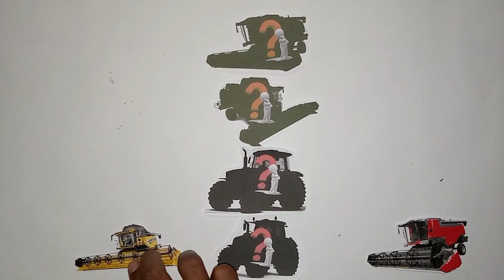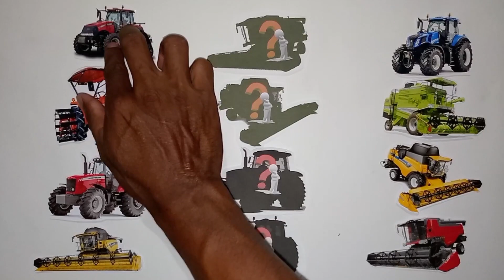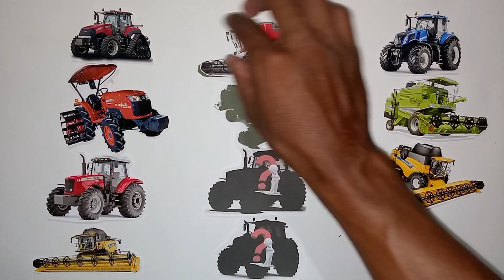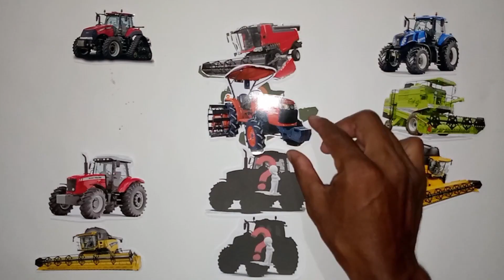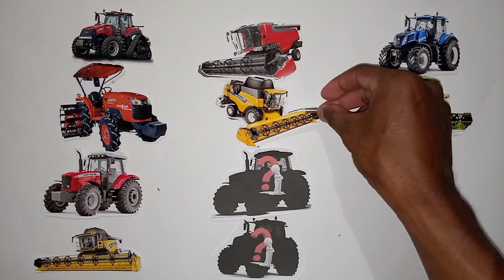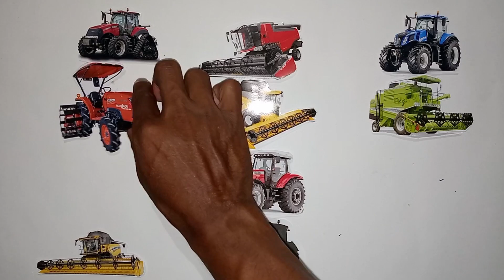Black Image || traktor Red, traktor Blue, combine harvester Green, combine harvester Corn harvester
- Traktor
Traktor was first released in 2000. The initial versions available were Traktor DJ and Traktor Studio, with Studio being the version with the most functionality.

- combine harvester
The modern combine harvester, or simply combine, is a machine designed to harvest a variety of grain crops. The name derives from its combining four separate harvesting operations—reaping, threshing, gathering, and winnowing— to a single process. Among the crops harvested with a combine are wheat, rice, oats, rye, barley, corn (maize), sorghum, soybeans, flax (linseed), sunflowers and rapeseed. The separated straw, left lying on the field, comprises the stems and any remaining leaves of the crop with limited nutrients left in it: the straw is then either chopped, spread on the field and ploughed back in or baled for bedding and limited-feed for livestock.

Combine harvesters are one of the most economically important labour-saving inventions, significantly reducing the fraction of the population engaged in agriculture.

   HISTORY
In 1826 in Scotland, the inventor Reverend Patrick Bell designed (but did not patent) a reaper machine, which used the scissors principle of plant cutting; a principle that is still used today. The Bell machine was pushed by horses. A few Bell machines were available in the United States. In 1835, in the United States, Hiram Moore built and patented the first combine harvester, which was capable of reaping, threshing and winnowing cereal grain.

Source Explanation from Wikipedia